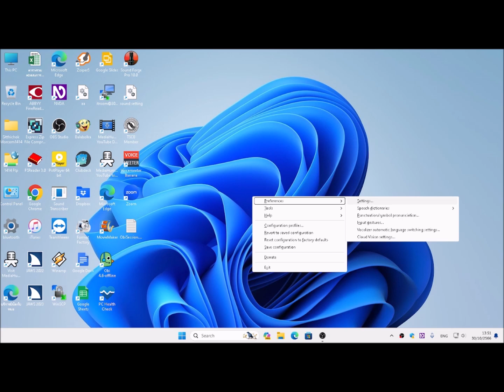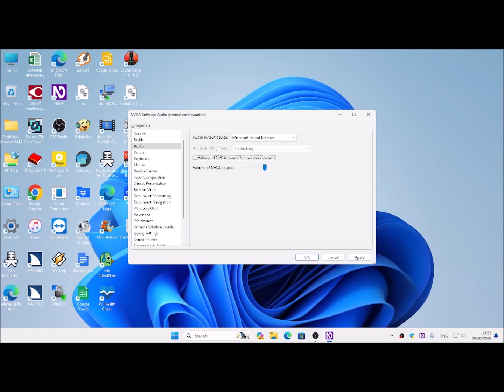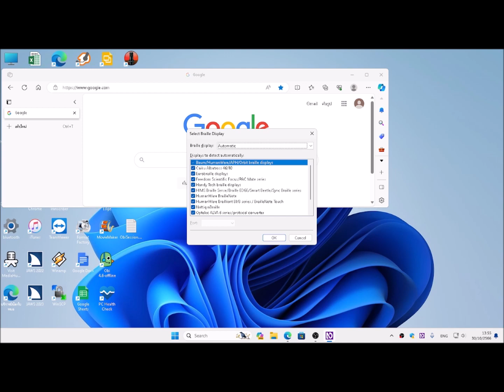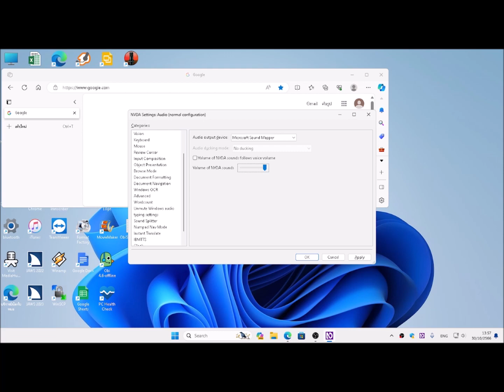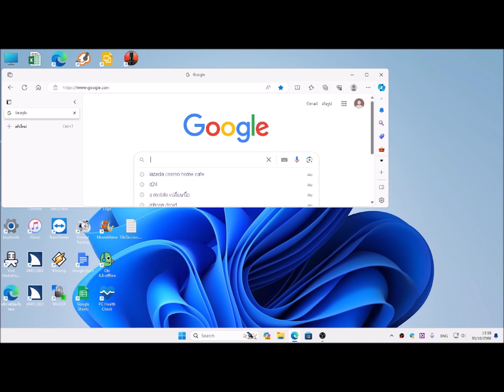NVDA 2023.3 มาแล้ว มีอะไรน่าสนใจบ้าง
สำหรับเพื่อนๆคนตาบอดที่ใช้งานโปรแกรม NVDA ก็มีการออกอัพเดทเป็น V.2023.3 มาตามกันว่านายหมอคอมและทีมไอทีพบอะไรใหม่ๆเบื้องต้นกันบ้าง